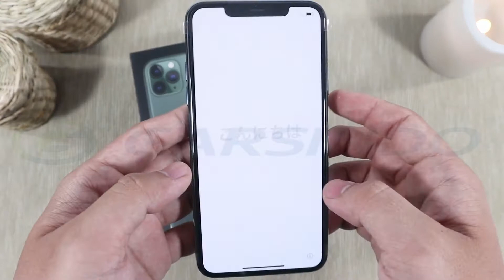Iphone 11 Pro (View from Garsindo Tech)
Spek:
- 5.8" (FHD Super Retina Screen)
- Chipset: Apple A13 Bionic
- RAM 4/256
- Kamera Selfie 12MP
- Triple Kamera Belakang 12MP, 12MP (Ultrawide), 12MP (Telephoto)
- Face Unlock
- 3046mAh Battery with Fast Charging 18W